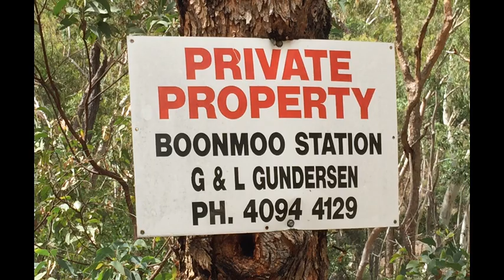Easter camping trip to Boonmoo Station at Stannary Hills Dam.